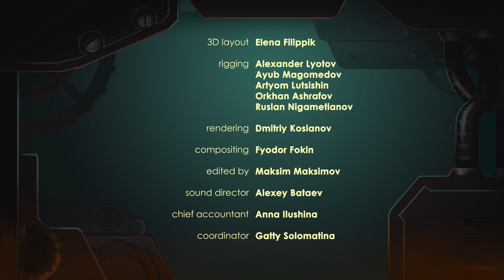Heroes of Envell - Episode 10: Unknown Location - 3D Anime Super ToonsTV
Watch online new 3D Anime Heroes of Envell episode 10.

Episode 10 - Unknown Location

Four friends – Art, Kira, Phil, and Vic are the coolest gamers in school. Eventually, they find a suspicious laptop with «Heroes of Envell» game installed on it. Turns out that this very laptop is a portal to another dimension, a game realm which is full of adventures and real-life danger.

😎Welcome to the official Super ToonsTV on YouTube. Enjoy may animated series, new cartoons, shows for kids and other interesting content on our channel